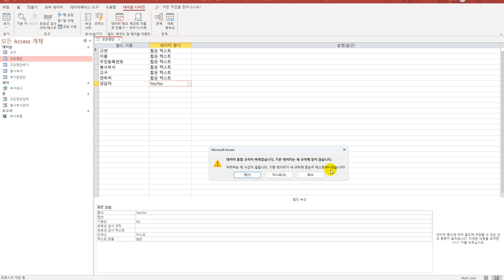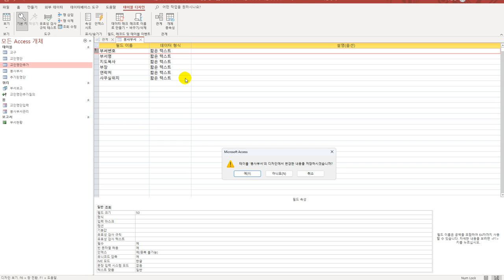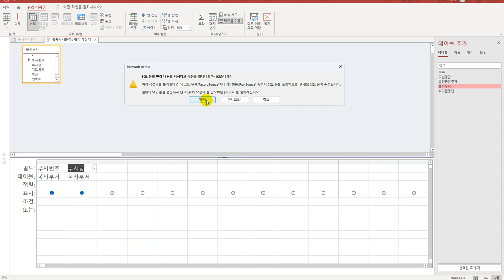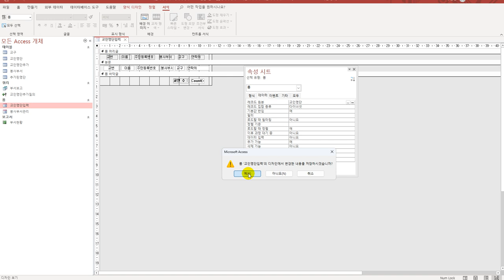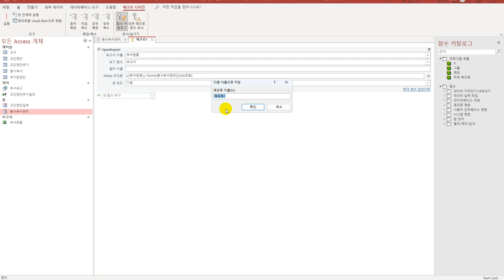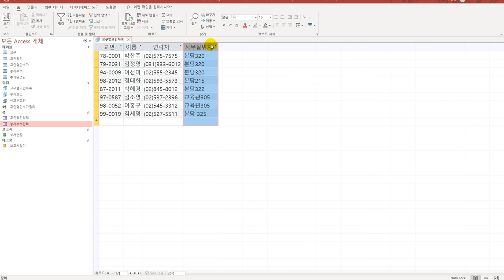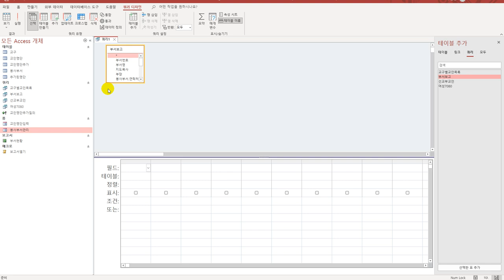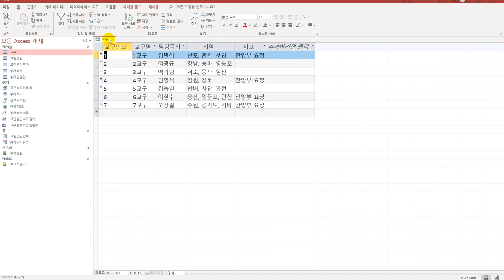[컴활1급실기] 액세스 기출문제따라하기